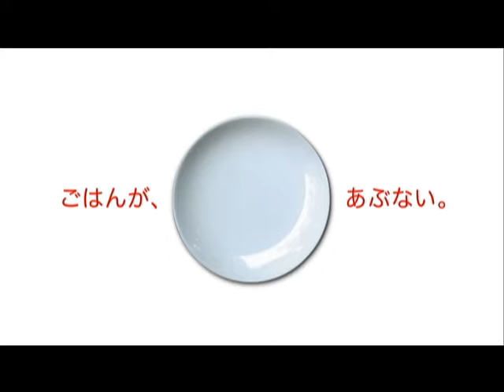映画『フード・インク』＆『ありあまるごちそう』予告編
体にいいオーガニック・フードと、スーパーに並ぶお手頃価格の"フード"。同じ野菜や肉にも関わらず価格にこれ程差があるのはなぜなのか？ その理由は、農業自体が巨大企業になってしまった異常な食事情にあったのだ。地平線まで続く広大なとうもろこし畑や、飛行機を使って一瞬で散布する農薬。アメリカサイズのダイナミックな農業スタイルは、より安く、効率良く食べものを収穫するためのもののはずだった。しかしそれが生み出したのは、数社のみが莫大な利益を得る業界のおかしな構造と、苦しい下請け農家、未だ日本でも表示が義務付けられていない"遺伝子組み換え食品"の問題。軽妙なテンポで繰り出されるアメリカン・ジャンク・フードさながらのヴィヴィッドな映像が、笑えない事実と矛盾を突きつけ、オーガニック・フードの本当の価値を訴えていく。観れば必ず今日のごはん選びが変わる、フード・ドキュメンタリー。